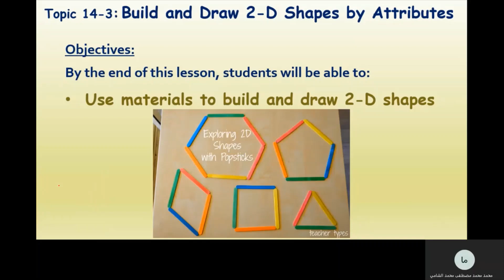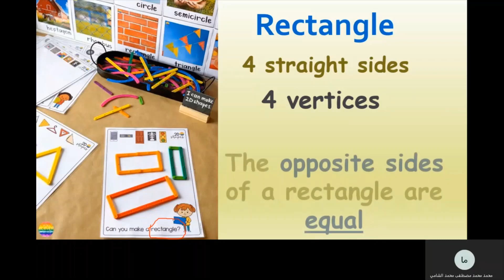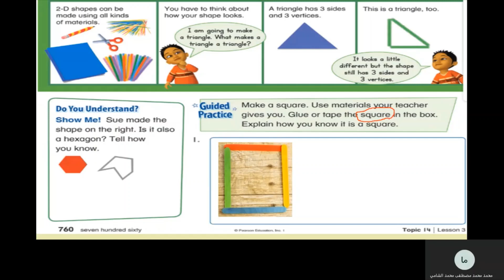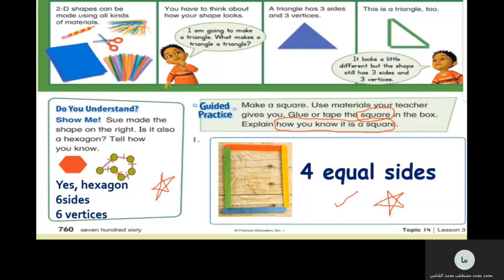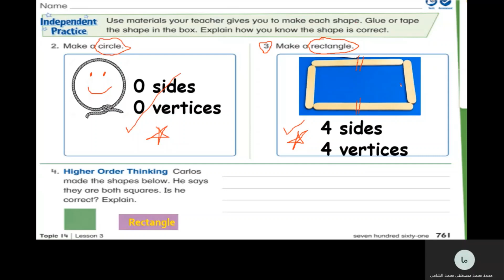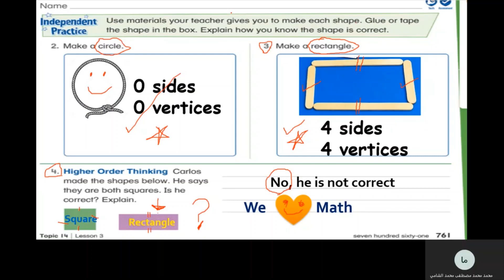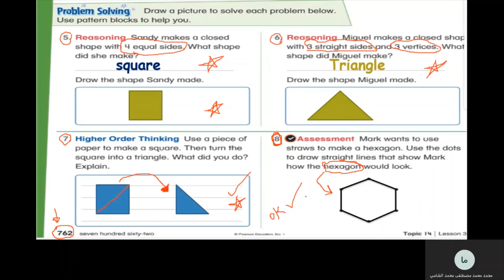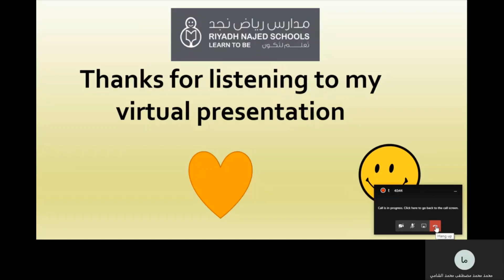Topic 14-3 Build and Draw 2-D Shapes by Attributes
1st Grade Math - virtual classroom
RIYADH NAJED SCHOOLS